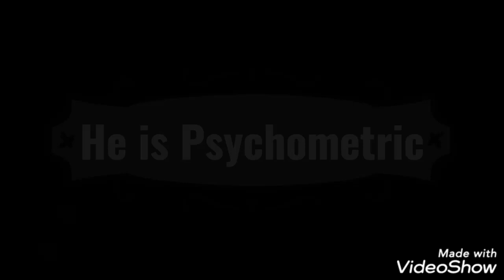'He is Psychometric' Kdrama Edit Tag you're it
Episodes 1-5

Drama: He is Psychometric